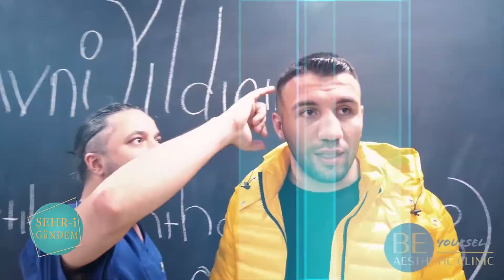Op. Dr. Bilgehan Aydın ve Katıldığı Bazı TV Programları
Adres: Harbiye, Abdi İpekçi Cd. No:57, 34367 Şişli/İstanbul